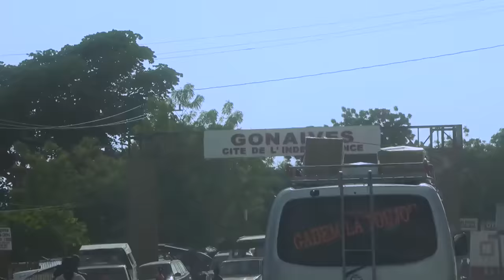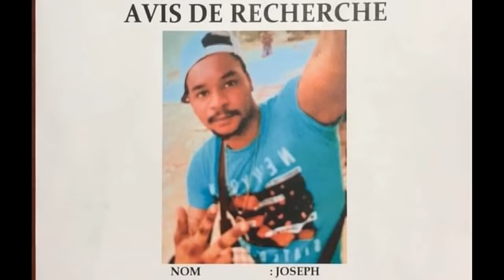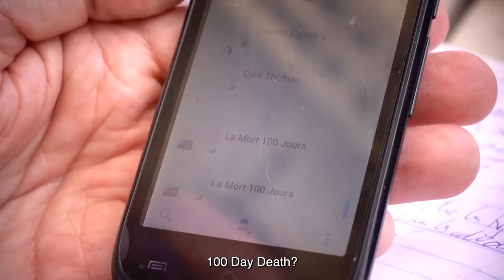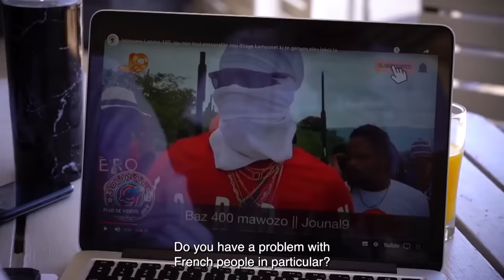Barbecue | Haiti's Most Wanted Gang Leader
As Haiti’s president, Jovenel Moïse, is killed in an attack on his private residence, we bring you this exclusive investigation into gangs in Haiti. Filmed in May 2021, we meet the most notorious gang leader Jimmy “Barbecue” Cherizier in a country entirely ruled by gangs.

Director: Charles Comiti, Cyril Thomas, Daniel Grandclément & Stéphane Haumant